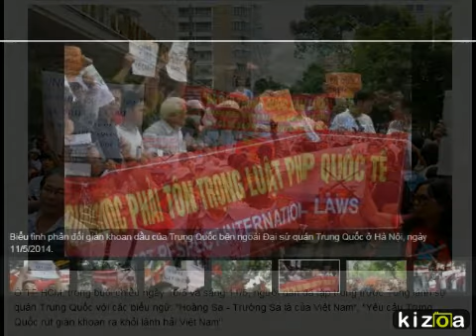Kizoa - Video Maker: TUAN HANH CHONG trung quoc